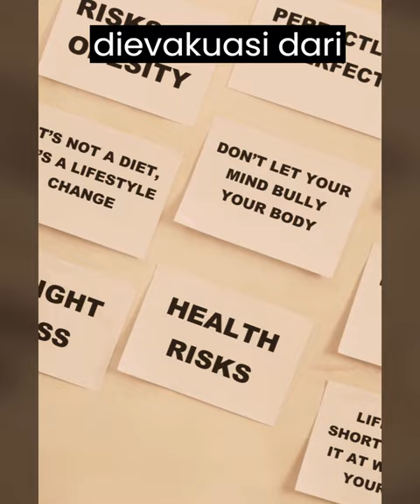Ini Sosok Pria 300 Kg yang Harus Dievakuasi Dengan Forklift?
Muhammad Fajri (27), seorang pria dengan berat 300 kg, telah dievakuasi dari rumahnya menggunakan forklift dan akan segera dirujuk ke Rumah Sakit dr. Cipto Mangunkusumo (RSCM) untuk perawatan lebih lanjut. RSUD Kota Tangerang sedang memproses berkas administrasi untuk Fajri. Evakuasi Fajri membutuhkan waktu sekitar 2 jam karena pintu rumahnya harus dibongkar dan forklift digunakan untuk mengangkatnya ke mobil losbak.
Fajri mengalami obesitas sejak usia 11 tahun, dan sebelum masuk RS, ia terbaring selama 8 bulan dengan nyeri kaki, lecet, dan infeksi. RSUD Kota Tangerang akan fokus menangani infeksi terlebih dahulu sebelum melakukan penurunan berat badan melalui program diet dan pemantauan gizi. Fajri akan dipantau oleh dokter spesialis penyakit dalam dalam kondisi pemantauan di RSUD Kota Tangerang.

pria 300 kg
pria 300 kg di tangerang
berita terkini
berita terbaru
live streaming
berita hari ini
Fajri obesitas
Evakuasi fajri
Ini sosok pria 300 kg
breaking news
Yang harus dievakuasi
indonesia
Dengan forklift
Kabar
Shorts
Obesitas sejak 11 tahun
kesehatan
Tirah baring
Tirah baring 8 bulan
kompastv live streaming
pola hidup sehat
obesitas pada anak
anak obesitas
berita indonesia
kompas tv live streaming
viral terbaru